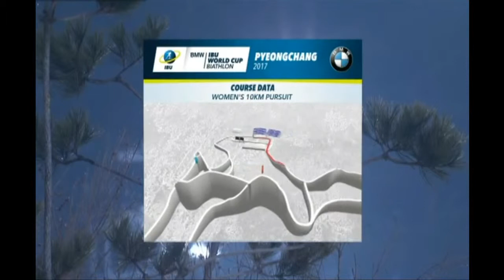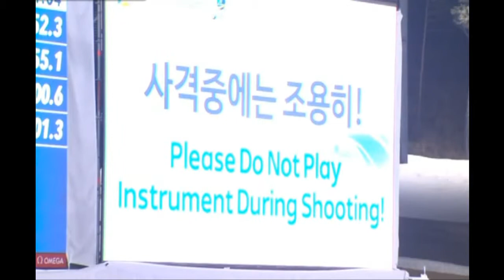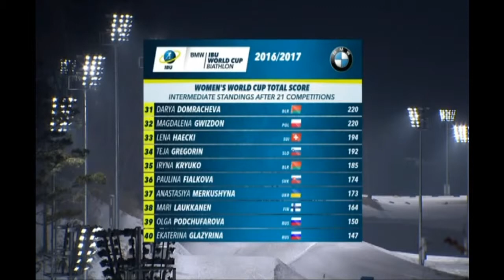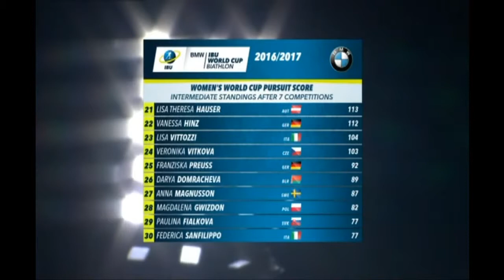Біатлон. Кубок світу 2016-2017. 7-й етап Пйончан Гонка переслідування 10 км., жінки 04.03.2017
Трансляція 7-го етапу кубка світу з біатлону 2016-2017 в корейському Пйончанзі Гонки переслідування у жінок на 10 км. Початок трансляціі 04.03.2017  о 10:45 за київським часом